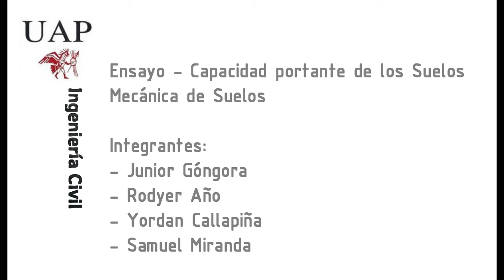Ensayo Capacidad portante de los Suelos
Universidad Alas Peruanas
Ingeniería Civil - Mecánica de Suelos

Integrantes:
-Junior Góngora
-Rodyer Año
-Samuel Miranda
-Yordan Callapiña